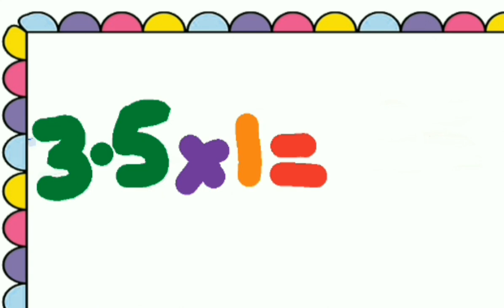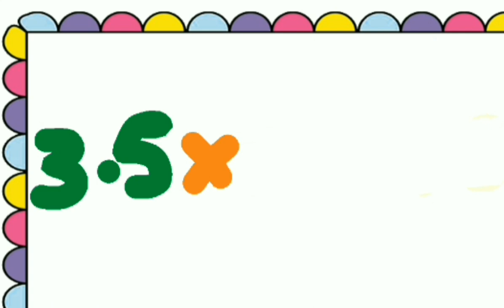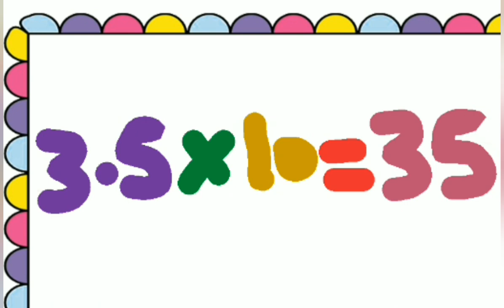Table Of 3.5 l Learn Multiplication Of Table 3.5 l 3.5x1=3.5 l 2 Times 3.5 Table Song For Kids